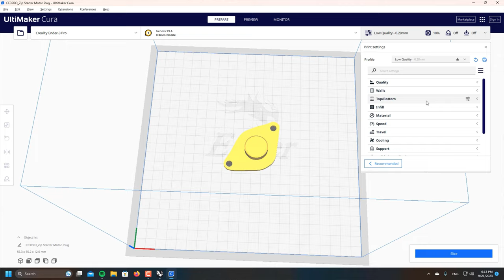My First 3D Printed Part for Piaggio Zip [Eng Subs]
Σε αυτό το βίντεο δείχνω πως σχεδίασα και κατασκεύασα στον 3d εκτυπωτή μου το πρώτο ανταλλακτικό για το Piaggio

In this video I show how I designed and built on my 3D printer the first spare part for Piaggio Zip.

Αν θέλετε να αγοράσετε μια τάπα για τη μίζα, στείλτε μου μήνυμα στο λογαριασμό μου στο instagram @binos_tuning